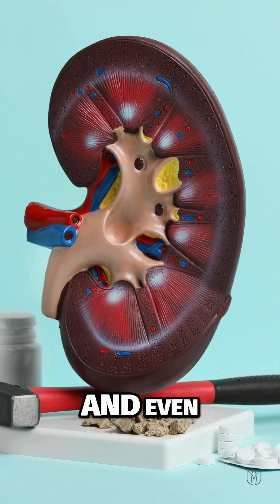Vitamin D Dose Mistakes You’re Probably Making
Part 2 of my Vitamin D series cuts through the noise in sixty seconds:

• The blood level that research ties to better immunity and hormone balance (hint: aim for 50–80 ng/mL, not the lab’s “normal” 30).
• Why D3 works best when paired with K2 and magnesium, and how to dose all three safely.
• Fat-soluble realities: why megadoses without fat or lab monitoring can backfire.
• Sunlight vs supplements—how latitude, skin tone, and gut health change your needs.
• Simple timing tricks (take with your largest fat-containing meal) to boost absorption by up to 50 percent.

Ready for a personalised root-cause plan instead of one-size-fits-all dosing charts? Book a free discovery call below.